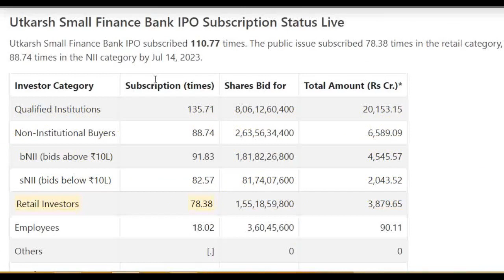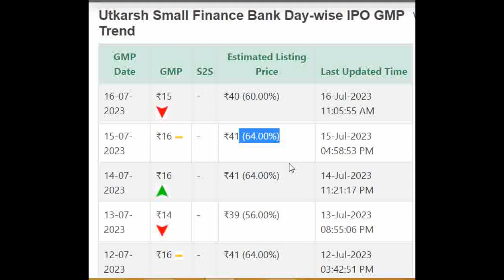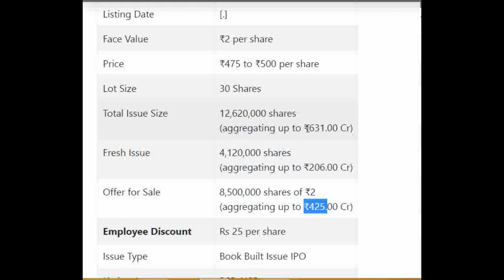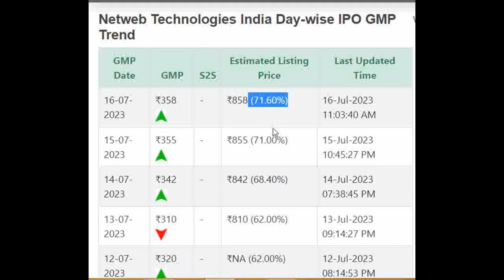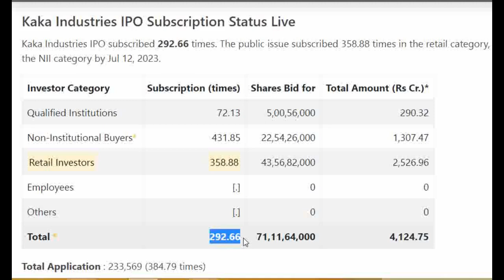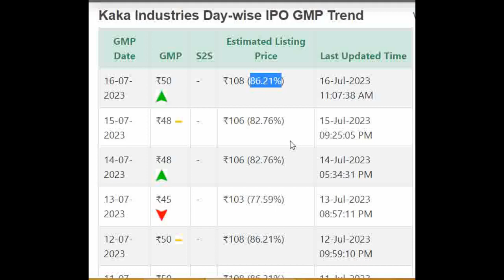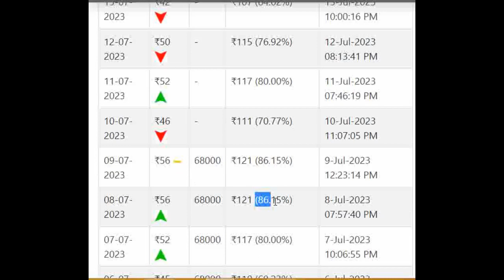Netweb Technologies IPO GMP | Kaka Industries IPO | Drone Destination IPO | Utkarsh Small Bank IPO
★ Voice Trading
★ Exclusive Features
Click here to Open your Trading Account:👇👇

Service Care Limited IPO Detail Price GMP Review Details, Allotment & Analysis. Updates on the latest news, events, and updates on the IPO of Netweb Technologies India Limited IPO. Get all the details on allotment size, price, review, eligibility criteria, and other important information in this video.

In this video, we'll be discussing Netweb Technologies India Limited IPO GMP, Review, Price, Allotment & Analysis.

If you're interested in Netweb Technologies India Limited IPO, then be sure to watch this video! We'll discuss the details of the IPO, including the price, allotment, and review. We'll also provide an analysis of the stock, so you can make an informed decision about whether or not to invest.
Netweb Technologies India Limited IPO